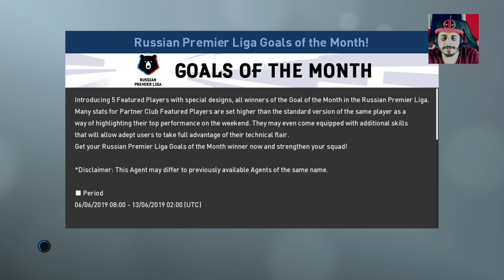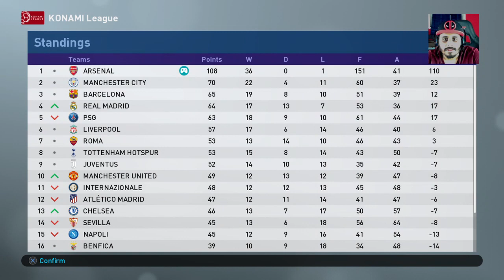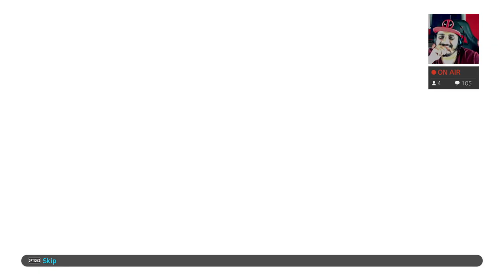PES 2019 Super League #5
Here's the finale of my Super League series where we play Porto, Chelsea, Man Utd, Benfica & Inter Milan to finish our campaign.